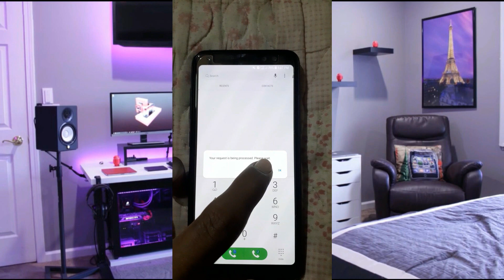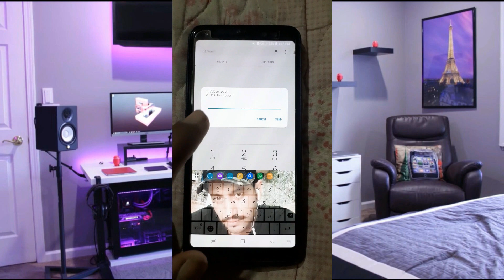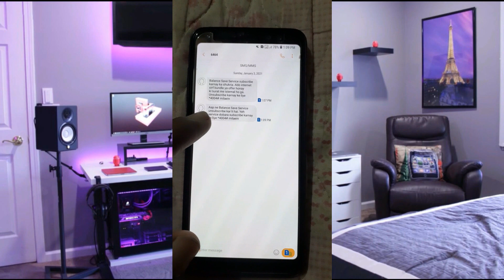Zong Balance Save Code | Zong Ki Sim Per Balance Kaise Save Kare | By MTC Channel🔥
Hii Gays

Hii gays aaj ki is video main ap ko bataunge ki ap apni zong ki sim par balance ko kaise save kar sakta hain zong ki sim par load ko kaise save kar sakta hain to is ka leya friends ap ko 1 code daile karna ho ga jis se ap ka balance kabi bhi katam nhe ho ga agar ap apni zong ki sim par koi bhi internet pakage lagta hai to is jisa he ap ka internet pakage katam hota hai to ap ka balance katam hona start ho jata hai or is ka alwa agar ap social internet pakage lagta hai to jisa he ap social pakage ka use karna ka leya mobile data on karta hain to ap ka balance katam ho jata hai agar ap bhi apna zong balance ko save karna chahta hain to is ka leya ap na is video ko end tak dakhna hai...

Your Queries-
zong balance save code 2021
zong balance save karne ka tarika
zong balance save service 2020
zong balance save offer code
zong balance save code from internet
zong load save code
zong ka load save karne ka tarika
zong load return code
zong load share code
zong load check code
zong acl promotion code
zong balance check
zong balance lock code